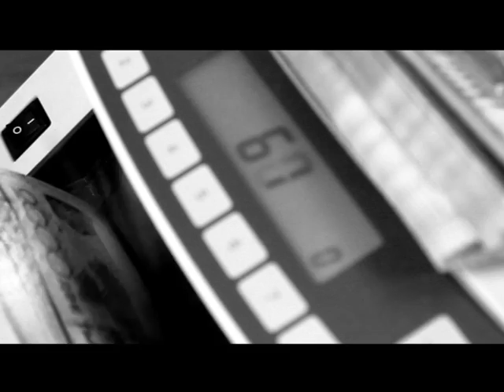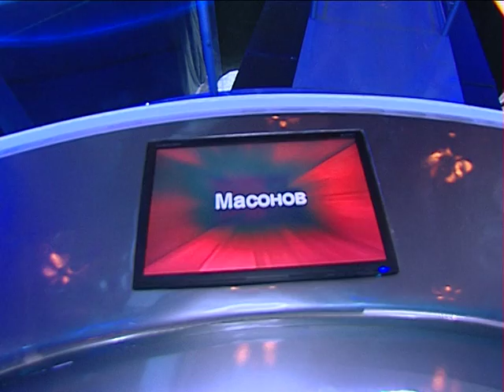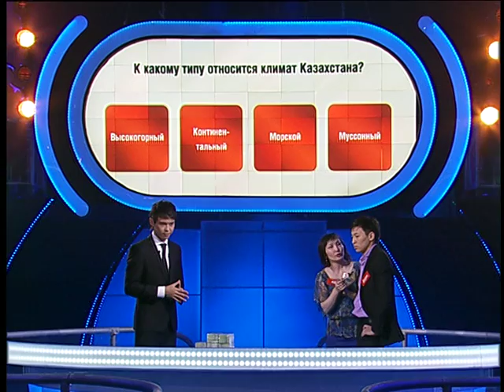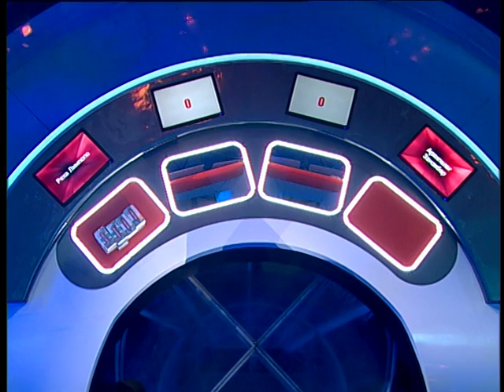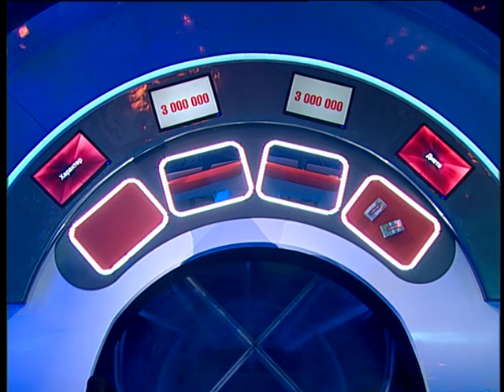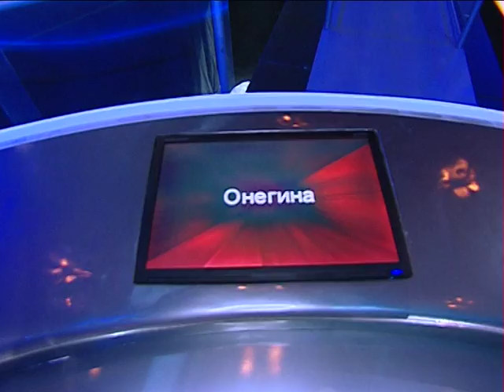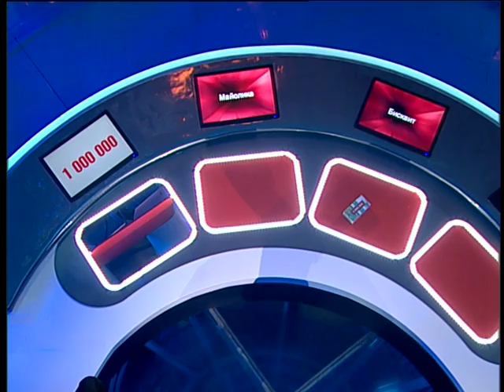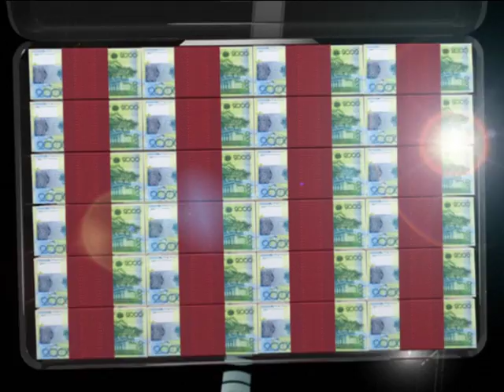Шоу "40 миллионов тенге" 1 сезон 8 выпуск (2011 год) (40 миллион теңге)